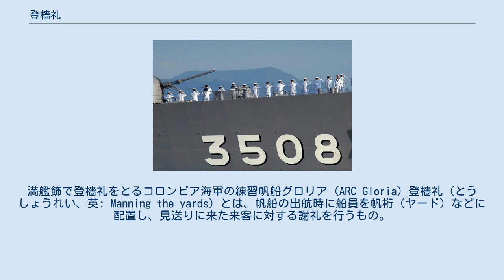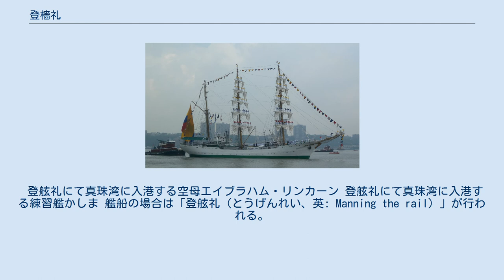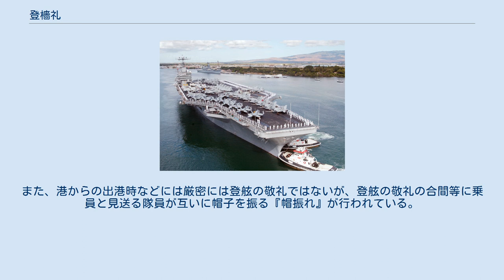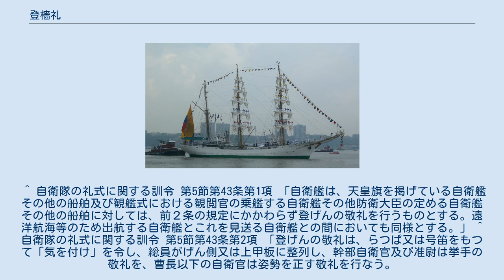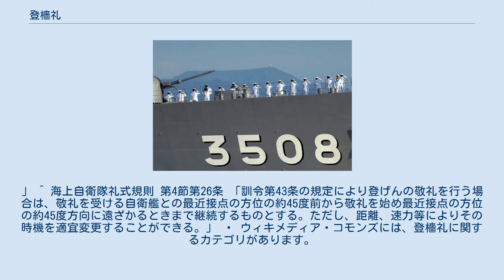登檣礼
満艦飾で登檣礼をとるコロンビア海軍の練習帆船グロリア (ARC Gloria) 登檣礼（とうしょうれい、英: Manning the yards）とは、帆船の出航時に船員を帆桁（ヤード）などに配置し、見送りに来た来客に対する謝礼を行うもの。
帆船において最高の礼とされる。
 由来としては、乗組員を帆桁という戦闘準備が出来ない位置に配置することにより、船内で砲の弾込めなど戦闘を企図した行動をしていないことを相手に証明するという行動が元になっている。
 日本国内では現在、独立行政法人航海訓練所が所有する帆船「日本丸」「海王丸 (2代)」が訓練航海の為に出航する際に訓練生による登檣礼が実施される。
また大阪市が所有していた帆船「あこがれ」による大阪市消防出初式において登檣礼を見ることができた。
 登舷礼にて真珠湾に入港する空母エイブラハム・リンカーン 登舷礼にて真珠湾に入港する練習艦かしま 艦船の場合は「登舷礼（とうげんれい、英: Manning the rail）」が行われる。
 手の空いた乗員が甲板上に集合し、直立して港にいる者から見送りを受けるスタイルが多い。
軍艦では他国の港へ入港する際、正装した乗員が敬礼を行う。
空母では戦闘準備や戦闘を企図しないことの証明という故事に則り、艦載機を飛行甲板上に並べることが多い。
 アメリカでは、真珠湾に入港する船舶は軍民問わず登舷礼を行う伝統がある。
 海上自衛隊では、正式名称「登舷の敬礼」と言い、天皇旗を掲げている自衛艦その他の船舶及び観艦式における観閲官の乗艦する自衛艦その他防衛大臣の定める自衛艦その他の船舶に対してや、遠洋航海等のため出航する自衛艦とこれを見送る自衛艦の間で行われる。
手順は、らっぱ又は号笛をもって「気を付け」を令し、総員が舷側又は上甲板に整列し、幹部自衛官及び准尉は挙手の敬礼を、曹長以下の自衛官は姿勢を正す敬礼を行なう。
始期及び終期は、敬礼を受ける自衛艦との最近接点の方位の約45度前から敬礼を始め最近接点の方位の約45度方向に遠ざかるときまで継続するものとし、ただし、距離、速力等によりその時機を適宜変更することができるとされている。
また、港からの出港時などには厳密には登舷の敬礼ではないが、登舷の敬礼の合間等に乗員と見送る隊員が互いに帽子を振る『帽振れ』が行われている。
 アメリカ海軍の空母では上空からの写真撮影を考慮し、飛行甲板上に人文字を描くなどのパフォーマンスを行う事もある。
 ^ “海王丸、優美に総帆展帆　射水、「登しょう札」を披露”. 北國新聞. (2014年7月22日). オリジナルの2015年4月2日時点におけるアーカイブ。
2014年7月22日閲覧。
 ^ 自衛隊の礼式に関する訓令 第5節第43条第1項 「自衛艦は、天皇旗を掲げている自衛艦その他の船舶及び観艦式における観閲官の乗艦する自衛艦その他防衛大臣の定める自衛艦その他の船舶に対しては、前２条の規定にかかわらず登げんの敬礼を行うものとする。遠洋航海等のため出航する自衛艦とこれを見送る自衛艦との間においても同様とする。」 ^ 自衛隊の礼式に関する訓令 第5節第43条第2項 「登げんの敬礼は、らつぱ又は号笛をもつて「気を付け」を令し、総員がげん側又は上甲板に整列し、幹部自衛官及び准尉は挙手の敬礼を、曹長以下の自衛官は姿勢を正す敬礼を行なう。
」 ^ 海上自衛隊礼式規則 第4節第26条 「訓令第43条の規定により登げんの敬礼を行う場合は、敬礼を受ける自衛艦との最近接点の方位の約45度前から敬礼を始め最近接点の方位の約45度方向に遠ざかるときまで継続するものとする。ただし、距離、速力等によりその時機を適宜変更することができる。」   ウィキメディア・コモンズには、登檣礼に関するカテゴリがあります。